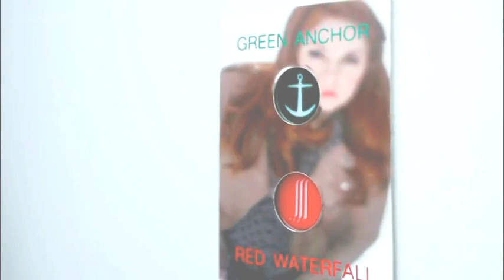Doctor Who Rory & Amy - Save you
After I watched The girl who waited I wanted to do another video with Rory and here it is :)
It was another episode where he was just incredible, it's amazing how much he loves his wife.